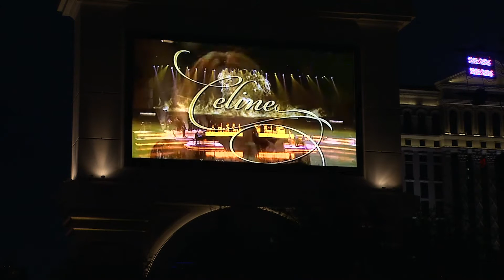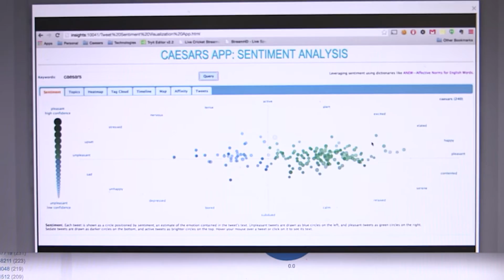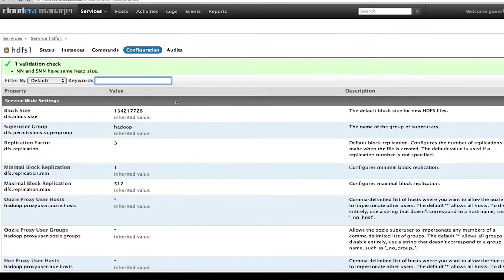Entertainment Marketing with Intel® Xeon® Processors | Intel Business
Caesars Entertainment has positioned itself as a technology leader by using Cloudera Enterprise Data Hub running on Dell PowerEdge servers with the Intel® Xeon® processor E5 family. Caesars Entertainment has deployed the best data analytical technologies available to better analyze and manage its massive amounts of data and provide guests with the best possible experience. Having the ability to quickly analyze data helps Caesars understand customer preferences and behavior, provide different offers, and track slot flows.

Find the solution that’s right for your organization.